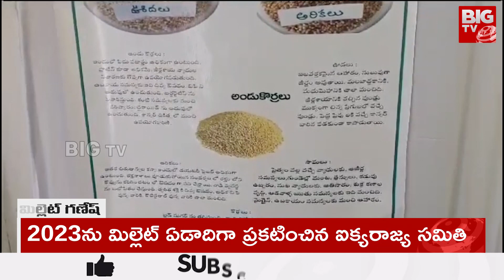Millet Ganesh Statue in Siricilla : సిరిసిల్లలో మిల్లెట్‌ గణనాథుడు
Suggested Keywords:
Big TV live Telugu news channels, Telugu news channel big TV, latest news, Telangana congress, today news, Bandi Sanjay, top news, Revanth reddy, big TV telugu news